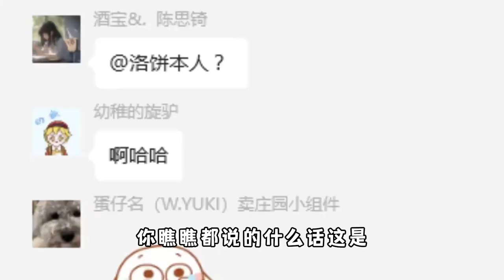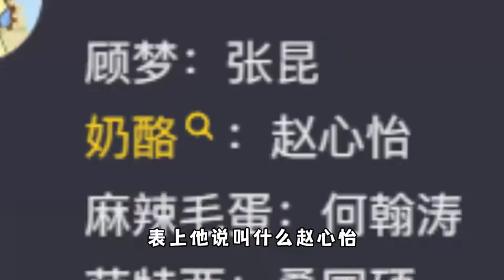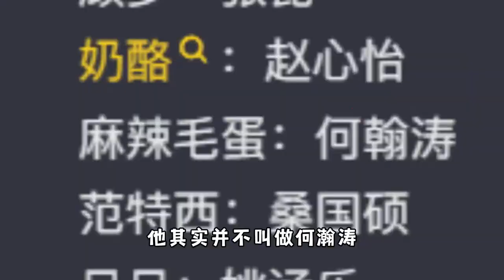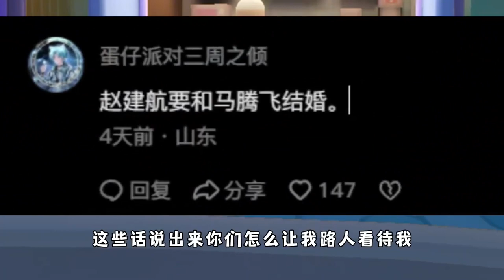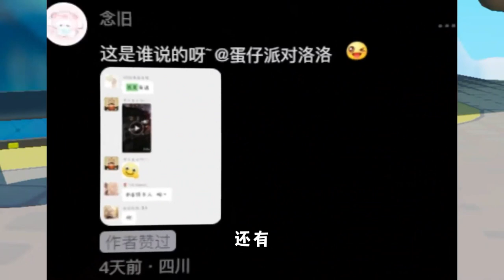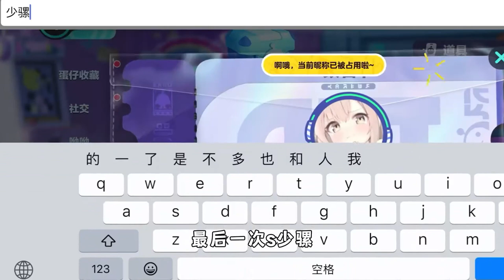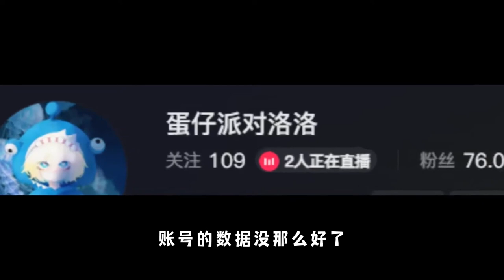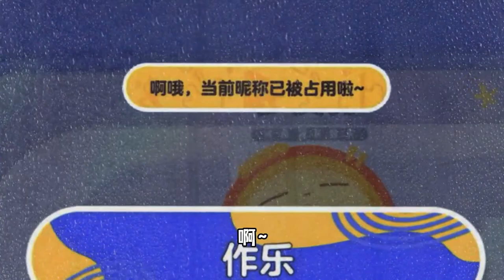【合集】蛋仔派对：鲨子洛洛爆改极品双字id，竟然被粉丝狠狠羞辱？